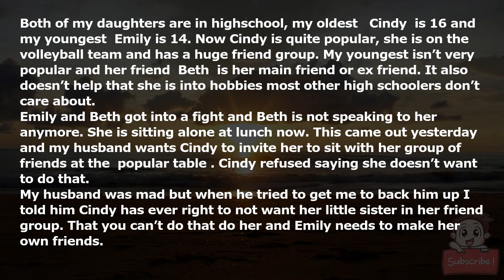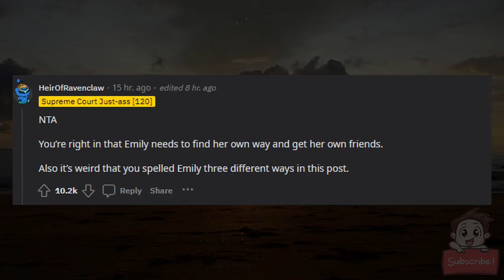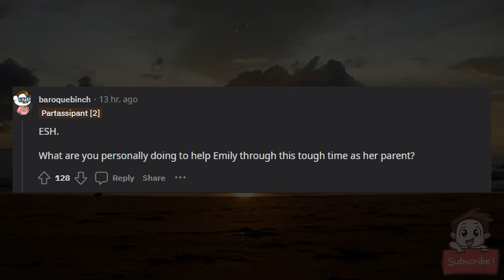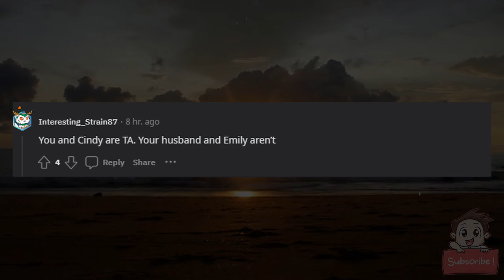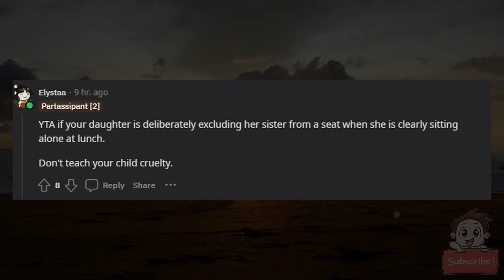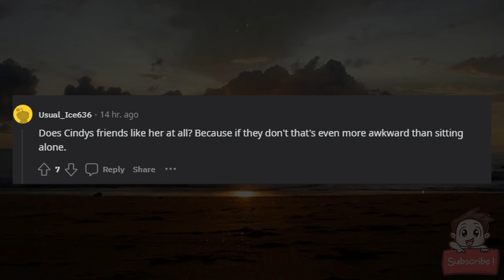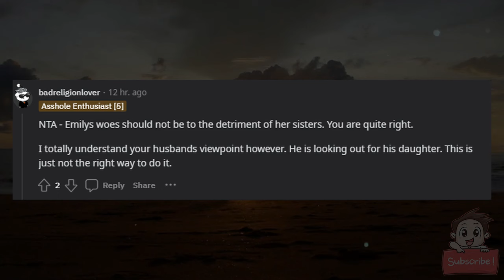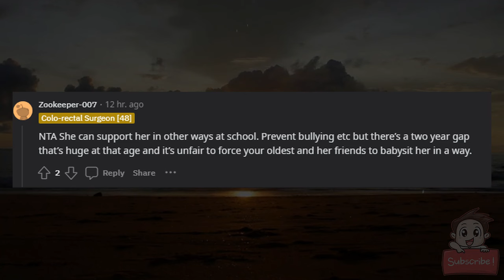AITA for siding with my daughter that she doesn’t need to invite her sister to the popular table